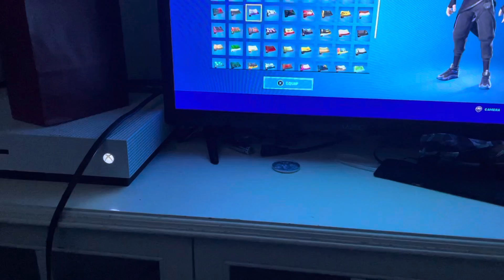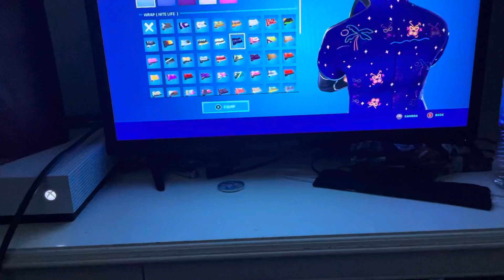Viewing My Locker In Fortnite!